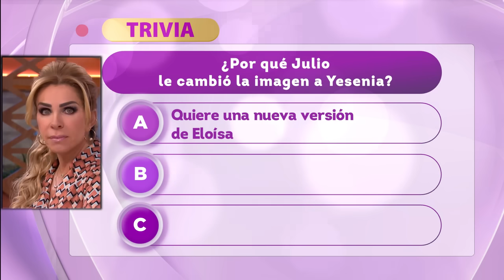Mi marido se le arrima a mi prima. | Programa del 17 de noviembre del 2022 | Acércate a Rocío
Eloísa tiene un gran problema. Su esposo la engañó con su prima y ella ya no sabe qué hacer. Los dos viven con ella en su casa y lo hacen descaradamente.